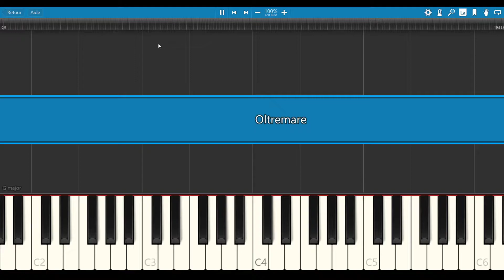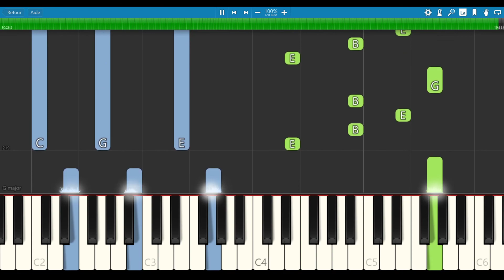Oltremare - Ludovico Einaudi [PIANO TUTORIAL + SHEET MUSIC]